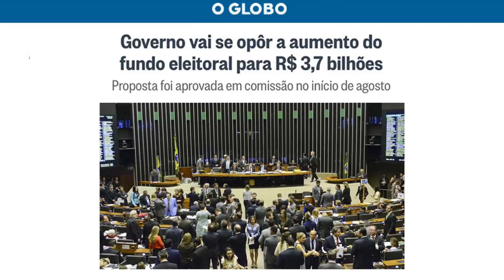ATENÇÃO BRASIL: KAJURU ACABA DE PERDER A PACIÊNCIA...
ATENÇÃO BRASIL: KAJURU ACABA DE PERDER A PACIÊNCIA POR CAUSA DE R$ 3 BILHÕES E 700 MILHÕES PARA UMA INDECÊNCIA COM O NOSSO BRASIL!!!